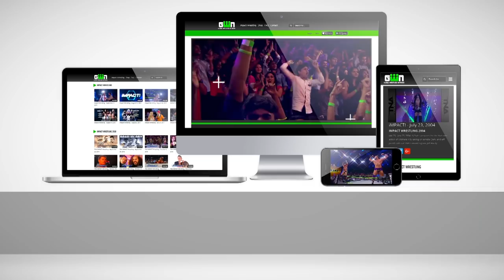Jerry Lynn vs Eric Young vs Taichi vs Mr. Aguila: FULL MATCH (NWA-TNA PPV #96) | IMPACT Full Matches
It's an action-packed four-way ladder match that sees Eric Young's first-ever singles action in an IMPACT Wrestling ring as he squares off with the legendary Jerry Lynn, Mexican superstar Mr. Aguila, and current NJPW star Taichi!